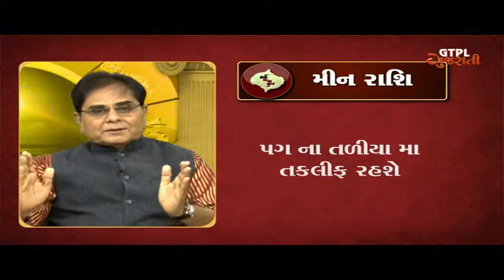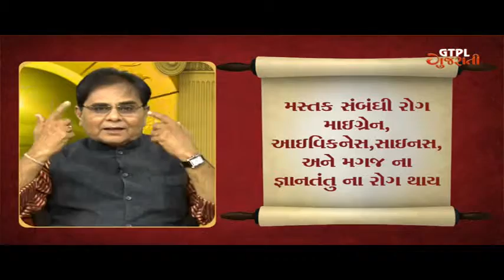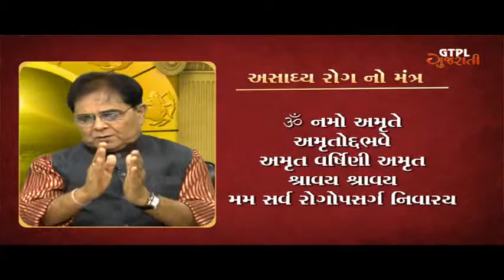Astrology - The Unique Science Ep6 by Dr Panckaj Nagar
about Medical Astrology (astrology and disease)